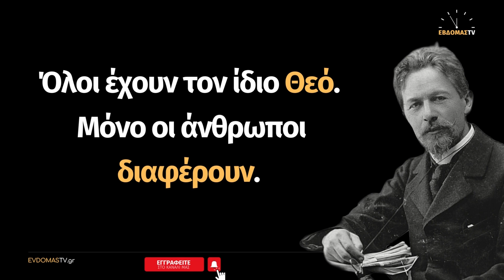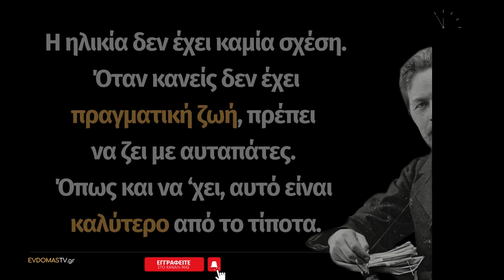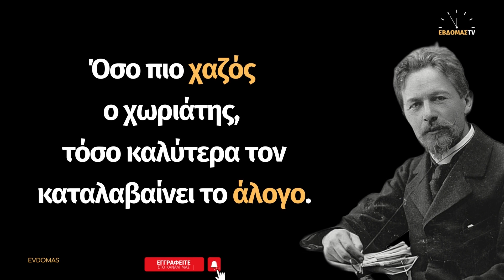Αντόν Τσέχωφ: 20 σπουδαία αποφθέγματα του κορυφαίου θεατρικού συγγραφέα και διηγηματογράφου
Άντον Τσέχοφ (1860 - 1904): Ο Αντόν Πάβλοβιτς Τσέχωφ (Anton Pavlovich Chekhov ) ήταν Ρώσος συγγραφέας πολλών διηγημάτων, θεατρικών έργων και μυθιστορημάτων. Γεννήθηκε στις 17 Ιανουαρίου 1860 στην κωμόπολη Ταγκανρόγκ, στη νότια Ρωσία. Ήταν το τρίτο από τα έξι παιδιά της οικογένειάς του και μεγάλωσε σε πολύ αυστηρό και θρησκευτικό περιβάλλον. Ο Τσέχωφ από την 6η τάξη του γυμνασίου αναγκάστηκε μόνος του να βγάζει το ψωμί του παραδίδοντας μαθήματα κατ' οίκον. Το 1879 μπαίνει στο ιατρικό τμήμα του πανεπιστημίου της Μόσχας, το οποίο τελείωσε το 1884. Από τον καιρό της σπουδής του στο γυμνάσιο, ο Τσέχωφ άρχισε να γράφει χιουμοριστικές σκηνές, αφηγήσεις, μονόπρακτα. Από το 1880 τα έργα του αρχίζουν να δημοσιεύονται στα περιοδικά "Ξυπνητήρι", "Θεατής", "Μόσχα", "Φως και σκιά", "Θραύσματα" κ.ά. με το ψευδώνυμο Αντόσια Τσεχοντέ. Το 1884 κυκλοφόρησε το πρώτο του βιβλίο διηγημάτων "Τα παραμύθια της Μελπομένης". Το 1884-85 γράφει την ιατρική του διατριβή που δεν τελείωσε, εξαιτίας των ασχολιών του. Ως γιατρός βοηθούσε τους ανήμπορους και παρείχε τις ιατρικές υπηρεσίες του δωρεάν. Μερικά από τα πιο γνωστά έργα του είναι: "Ο γλάρος", "Ο θείος Βάνιας", "Οι τρεις αδελφές", "Ο βυσσινόκηπος", "Στέππα" κ.ά. Πέθανε το 1904.

Οι ιστοσελίδες μας:
- Αποφθέγματα, ρητά, γνωμικά στο ► evdomastv.gr